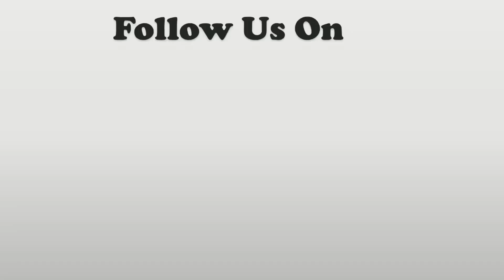Paneer Butter Masala Recipe | Restaurant Style Paneer Butter Masala | Paneer Makhani | FOODIESTAN